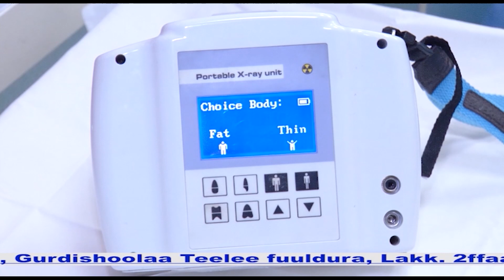FiB: Kilinika Addaa Ilkaanii Dr. Akliluu - Fayyaa ilkaan keessaniif filannoo jalqabaa.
Teessoon:
 Lakk 1ffaa Gurdshoolaa Teelee Fuuldura
           2ffaa BisraateGabreel Gamoo Saan Darbii 3ffaa
           3ffaa Gurdshoolaa 'Holiy City Center' Darbii 3ffaa
           4ffaa Boolee Medaaniyaalemii Gamoo Oromiyaa Darbii 1ffaa